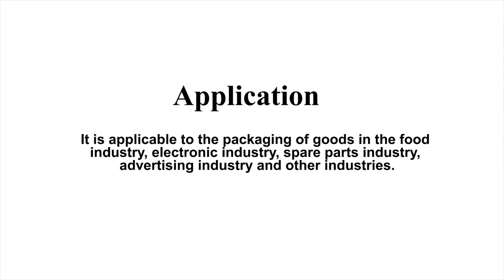How to use Manual Stretch Film Wrapping Machine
It is applicable to the packaging of goods in the food industry, electronic industry, spare parts industry, advertising industry and other industries.